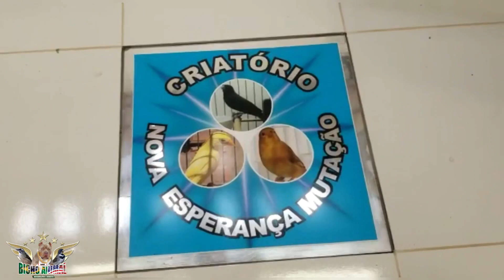Criatorio Nova Esperança Mutação, Coleiro e Cardeal Mutação